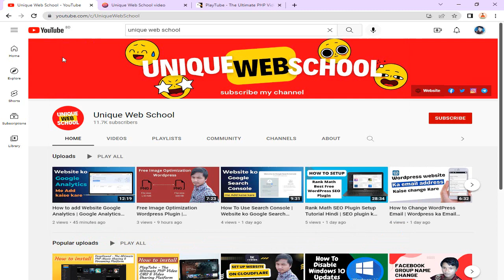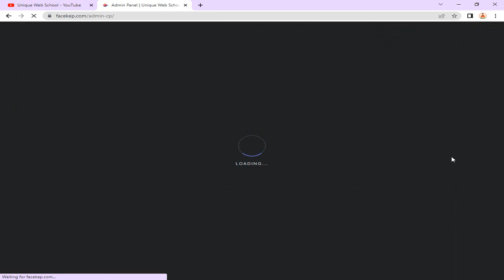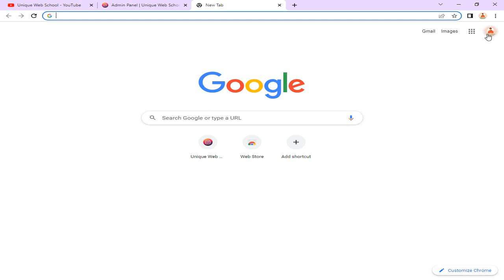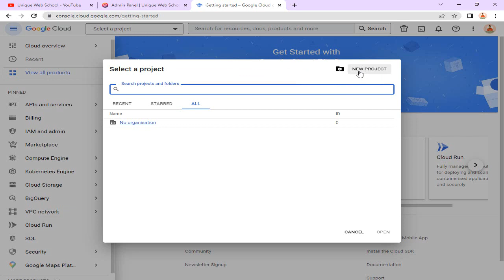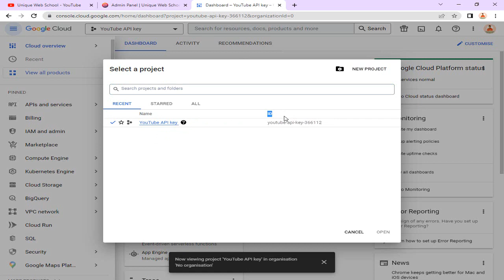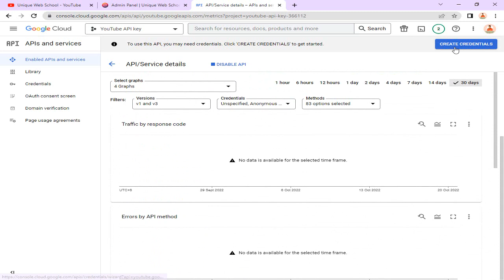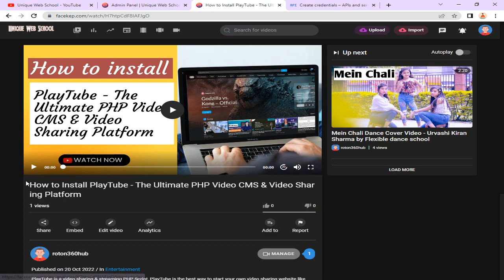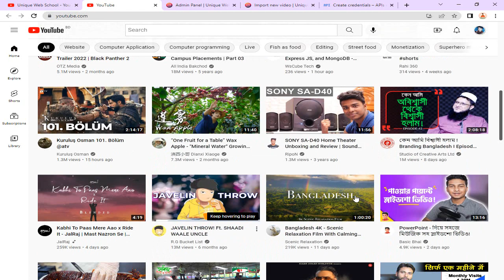How to Fix PlayTube Error 403 The request cannot be completed because you have exceeded your quota.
In this video i will show you how to fix playtube Error 403 The request cannot be completed because you have exceeded your quota. : quotaExceeded

☐ Liked?